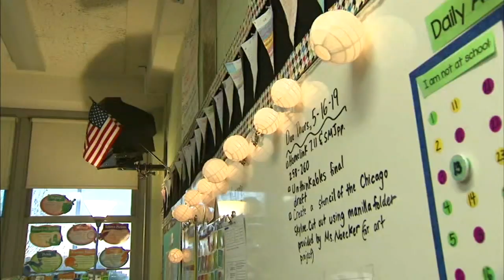Kinzie Elementary School teacher raises money to buy tablets for her deaf, hard of hearing students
'It's important to have a device that has a camera on it so they can see me signing, they can see the teachers signing.'